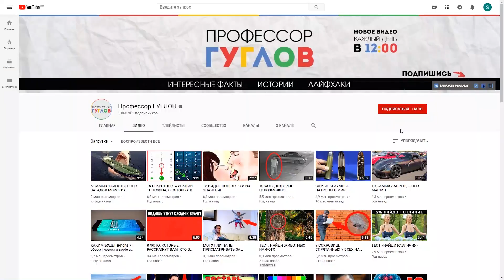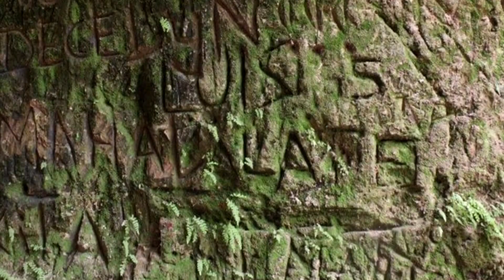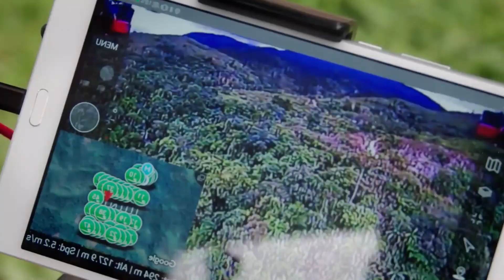Загадочные открытия, сделанные на Филиппинах